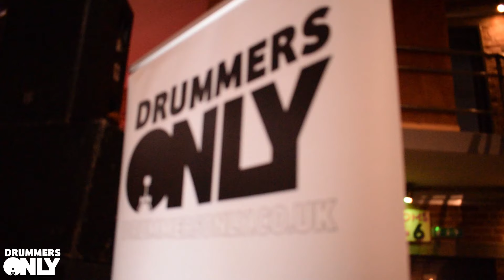Matt Halpern & Federico Paulovich Clinic (Vlog #5 - 11/05/19)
What a fantastic evening at the first ever clinic from Drummers Only Leeds with two of the best drummers in the business; Matt Halpern & Federico Paulovich. They tore the roof clean OFF Eiger Studios!